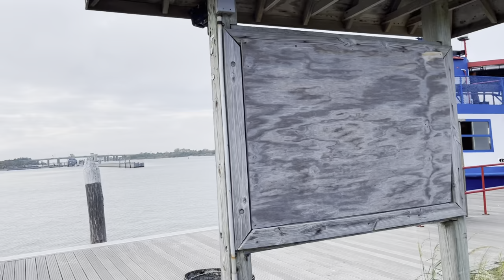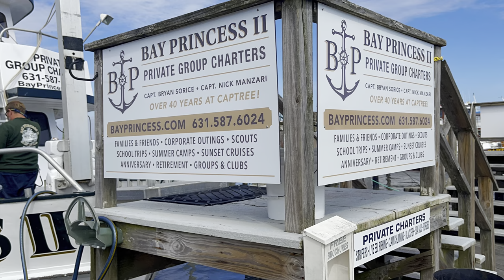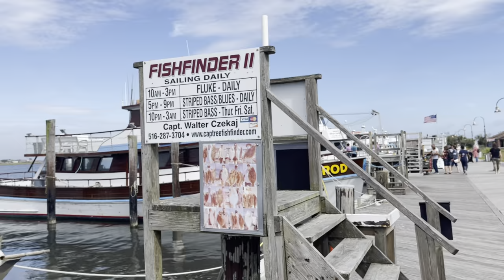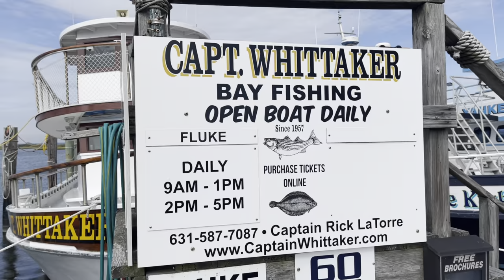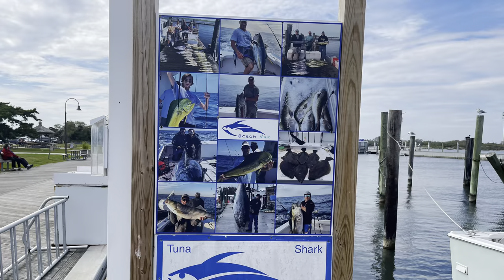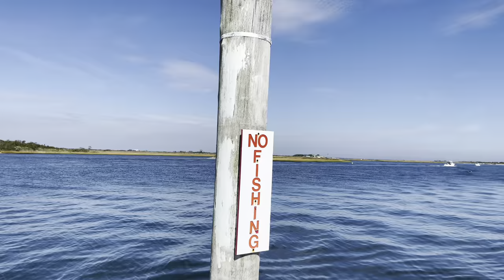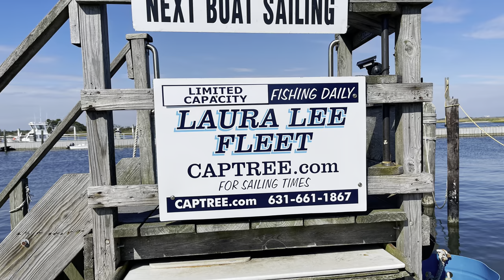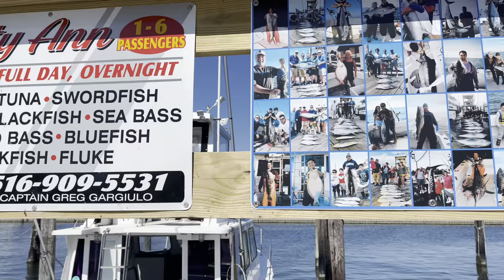Captree State park at Long Island part 2